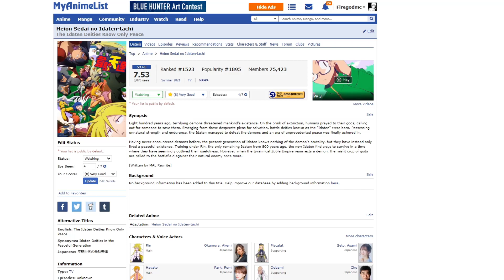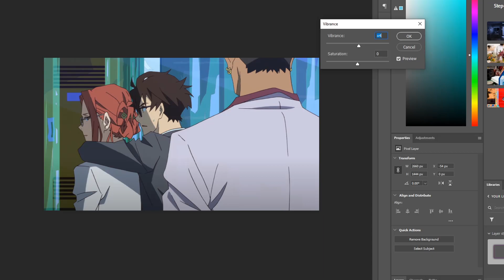The Unique MAPPA Anime you've never heard of...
Idaten Deities in the Peaceful Generation Is the Newest Mappa anime. And Somehow It's made by the same woman who made Interspecies reviews, So I knew I had to check it out, And all I can say is I wasn't disappointed. This is easily a Modern Classic.